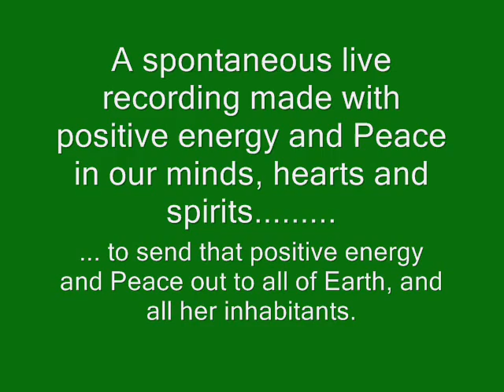"The Celebrate Life Stomp" - 2nd of 3 songs from 23nd Recording Meetup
"The Celebrate Life Stomp" by Patti Walker, Jen, Kabir and Steven Douglas Howard is a spontaneous live recording with it's focus and intention of letting Peace grow in ourselves and to celebrate that Peace with our gathering and to infuse it in our music and our lives so that it spreads out in all directions to all Earth and her inhabitants.

Some other places to find us (and if you go to these make sure to "friend" us!
   Architects of a New Dawn

Steve